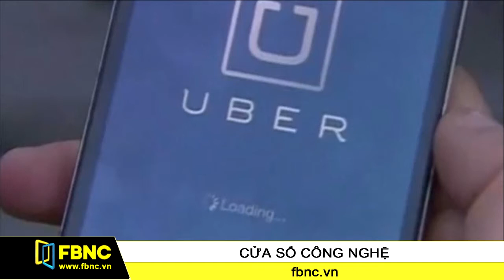FBNC - Uber có thể đạt lợi nhuận tăng gấp 3 lần trong năm 2015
1 bản báo cáo của Reuters dự báo rằng đến hết năm nay, dịch vụ gọi taxi qua di động Uber có thể đạt số lượng gọi xe tăng gấp 3 lần so với năm ngoái. Tổng doanh thu trước khi trả cho tài xế dự báo lên tới 11 tỷ đô la và sau khi trừ chi phí, lợi nhuận có thể đạt 2 tỷ đô la.